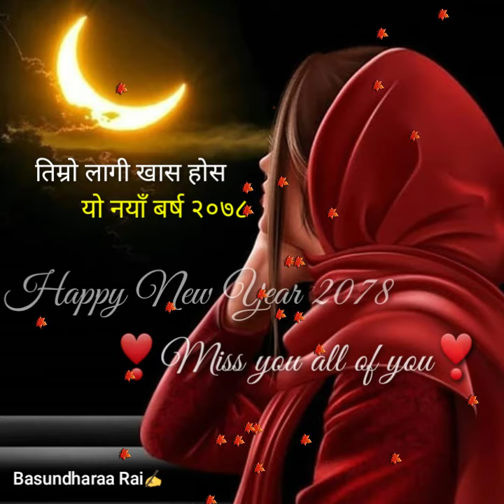happy New year2078 especial words || New year 2078 || New year especial lines2078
especial thanks ❤️ma ani tim म अनि तिमी

Voice / Basundhara Rai 😊
✍️BASUNDHARA RAI